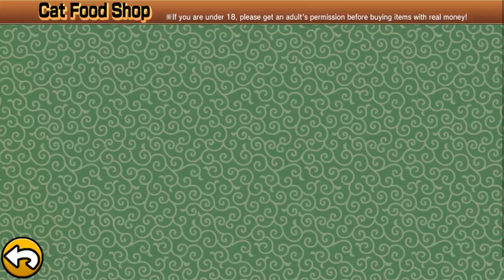The Battle Cats - Wonder MOMOCO - The Best Legend Has Been Spotted !!!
It's Dynamytes timeeeeeee!!!
I heard that Momoco is the best Legend which is anti Red, Black, and Angel which means she has ability to defeat most traited enemy I've ever seen...
According to battle cats wiki I meant XD

Not sure if 15k of Catfood could bring her near to me? Let's see!
I mean LET"S ROLLLLLLLL !!!

If you need any "help", please find me at:
Ins: battlecatsmerchant/